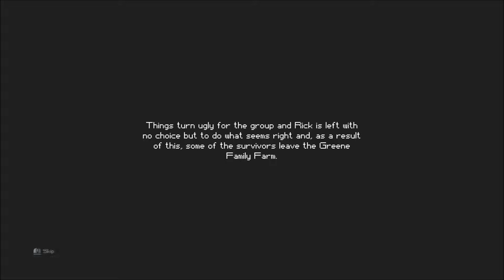The Escapists The Walking Dead S01E07: "This Barn Is Clear"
Let's Play The Escapists The Walking Dead!  I plan on escaping every prison this game has to offer and maybe even some custom prisons.

I try to keep my videos as child safe as possible but I encourage parents to always review my content before allowing their children to view it.
Game safety for kids: This game is pretty safe language and content wise.

About The Escapists The Walking Dead

Merging the award-winning, smash-hit, indie game The Escapists with the worldwide phenomenon that is The Walking Dead, comes The Escapists: The Walking Dead. In this unique game, recreated entirely in the charming 8-bit pixel art style of The Escapists, you play as Rick Grimes as he takes on hordes of walkers let loose upon the world.

Rick is in charge of a band of survivors featuring many of the original comic book cast, including Maggie, Hershel, Glenn and Michonne. Rick must secure the safety of the group by seeking out a safe escape route from each area, and manage several dangerous tasks to keep as many of the group alive as possible. The game faithfully matches the timeline of the comics, meaning Rick must first fight his way out of the Harrison Memorial Hospital, visit the Greene family farm before visiting destinations such as the Meriwether Correctional Facility and Woodbury.

Protect the living and escape the dead as you play through the award-winning comic's epic story.